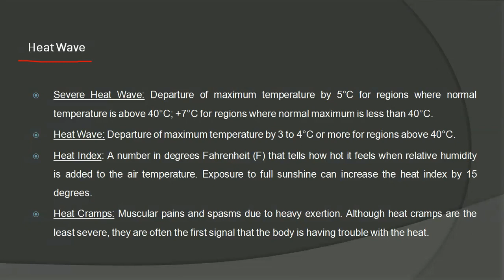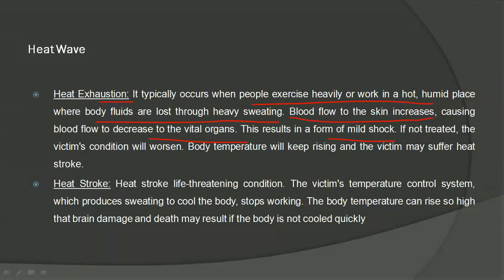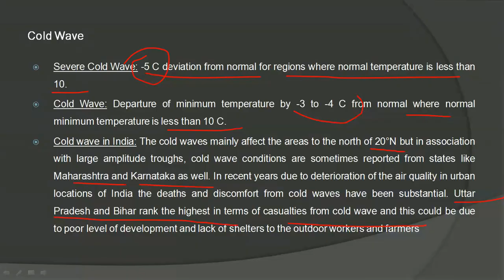HEAT AND COLD WAVE | CLIMATOLOGY | UGC NET GEOGRAPHY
In this online lecture, ‘The Ultimate Goal’ has explained the topic ‘Heat and Cold wave as a Meteorological Hazards and Disasters’ in Climatology for UGC NET Geography and the other MPhil/PhD entrance exam such as IGNOU and JNU entrance exams. This video covers the following subtopic-
1. Heat and Cold Wave Meteorological Hazards and Disasters
2. Climatic Hazards and Disasters
3. Extreme climatic events
4. Heat and Cold Wave
5. Climatic extreme Heat and Cold Wave
6. Heat Wave and Cold Wave
7. Meteorological hazards Heat and Cold Wave
8. UGC NET Geography Preparation
9. Climatology for UGC NET Geography
10. Heat and Cold Wave climatology UGC NET
11. T Heat and Cold Wave Geography UGC NET
12. UGC NET Geography preparation in Hindi
Heat wave is the increase in temperature by more than 5 degree Celsius. On the other hand, cold wave refers to a decrease in temperature by about 3 to 5 degree Celsius.